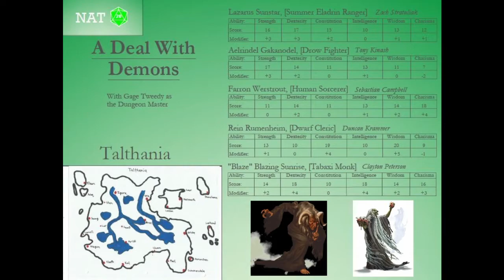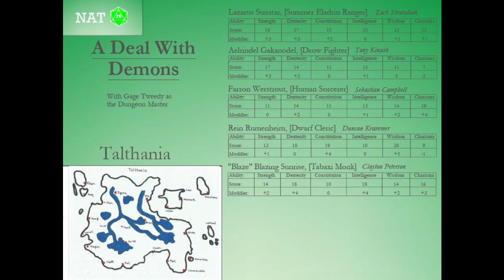A Deal With Demons - Part 52 - A Wizard's Wish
The crew make their way to try to turn Blaze back to normal